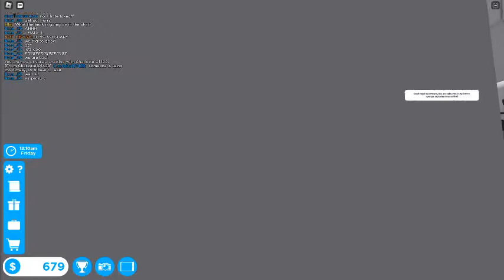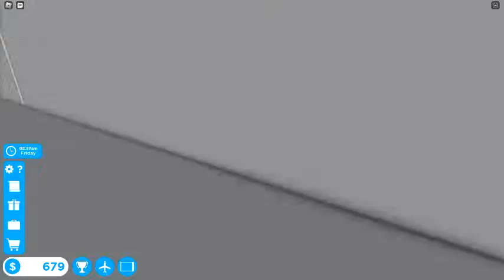dont ask what happend (pt 2)